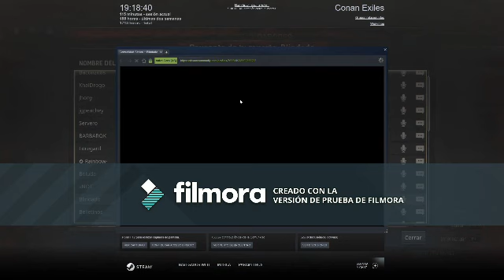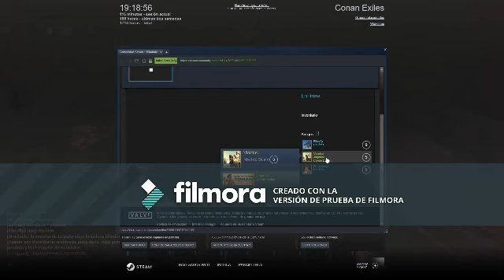COnan exiles cheatr ... server oficial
server oficial cheat 1986